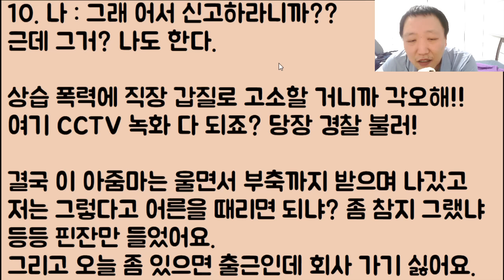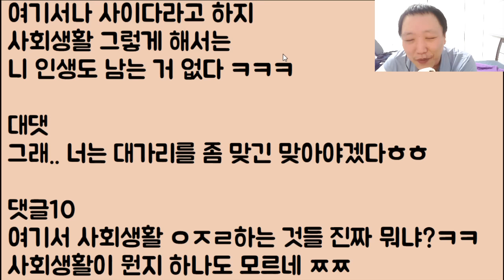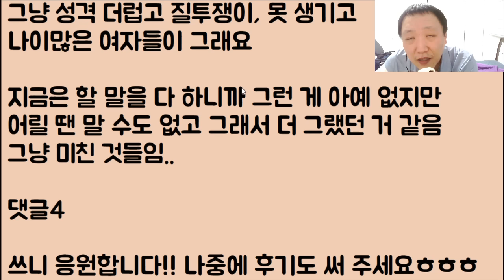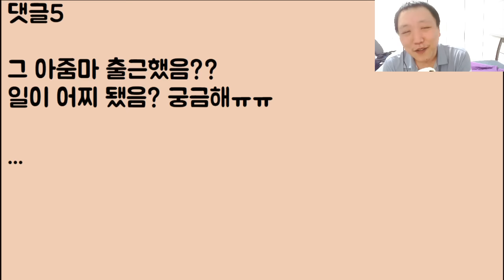[찰지구나ㅋㅋ🤣🤣] 자꾸만 내 머리를 때리던 미친 여상사의 대갈통을 퍽!!! 오지게 후렸습니다.. 어이 아줌마 맛이 어때? 너도 아프냐?ㅋㅋ